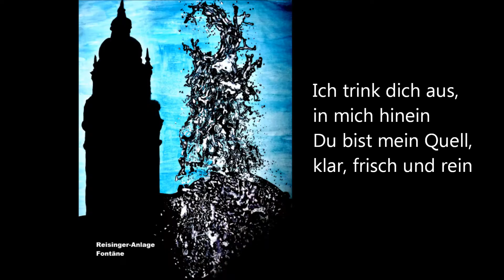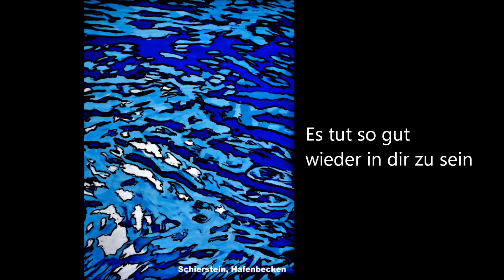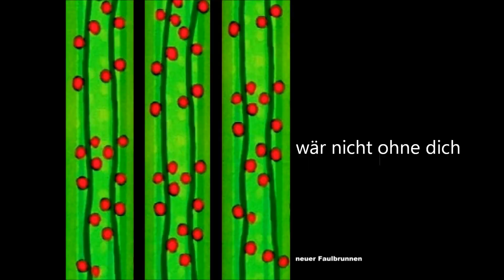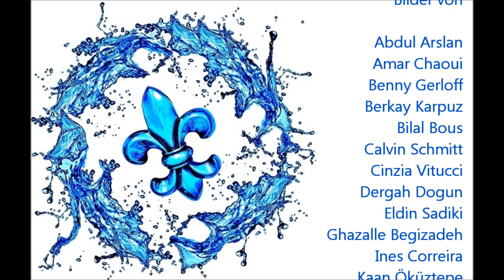Der erste Tropfen (Wiesbaden - mein Quell) - Eschenbach Schulband & Kunstteam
Der erste Tropfen (Wiesbaden - mein Quell)

Song für das Kunstprojekt

Wasser.Farben.Wiesbaden.

Brunnen,Quellen,Bäder,Gewässer Wiesbadens

Bilder von
Abdul Arslan
Amar Chaoui
Benny Gerloff
Berkay Karpuz
Bilal Bous
Calvin Schmitt
Cinzia Vitucci
Dergah Dogun
Eldin Sadiki
Ghazalle Begizadeh
Ines Correia
Kaan Öküztepe
Marc Krämer
Maria Naclicka
Markus Schmidt
Maryyam Shabbir
Medea Coia
Melina Kustler
Mert Karabey
Mike Krauß
Miriam Lebna
Nico Kowalke
Onur Coskunsu
Peter Guhlmann
Sidra Fattal
Yasmin Andrä
Yassine Elaissaoui

Musik & Text
Eschenbach-Schulband
inspiriert
durch ein Lied von
Bisou

Gesang:
Ines Correia
Gitarren:
Calvin Schmitt,
Peter Guhlmann
Bass:
Eldin Sadiki
Text:
Manuel Saliba,
Vikrant Kapoor,
Tamer Wilson

Wasser-Percussion
gemixt aus Geräuschen Wiesbadener Gewässer

Alle Bilder auf Facebook
unter
eschenbachkunst
und
auf leonardo2015.de